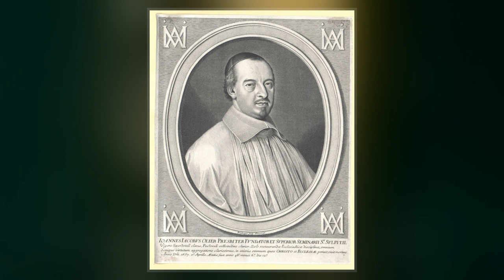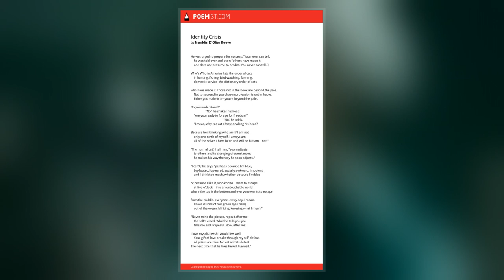Franklin D'Olier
Franklin D'Olier  was an American businessman who served as the first national commander of The American Legion, from 1919 to 1920, and was the great-grandfather of actor Christopher Reeve.